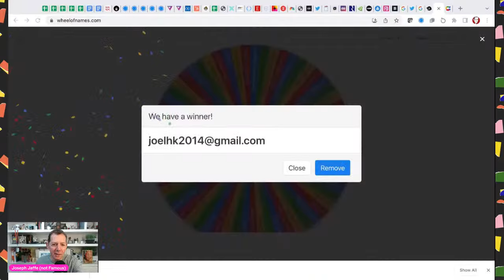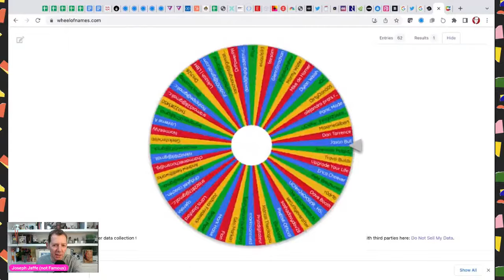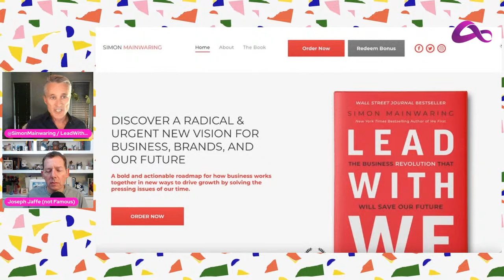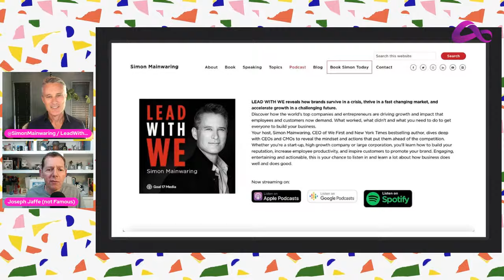Lead with Me with Simon Mainwaring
We hear a lot about We is greater than Me as it relates to the Web3 space, but truly it is so much bigger when we zoom out and look at the bigger picture as citizens; as humans; yes, even from a business standpoint.

In this incredible interview with author of Lead with Me, Simon Mainwaring and I discuss everything from Ukraine to Climate Change to Conscious Capitalism to Naked Kangeroos.

You will NOT want to miss this at 1pm EDT today (and I do the drawing for an Angel Alliance NFT and an NFT from Torera)

Join us!

Have any questions for Simon or just want a shoutout on air? You can potentially ask your questions live or get a shoutout using $JAFFE coins which you can purchase via my creator coin I’ll also be giving away $JAFFE coins every episode to viewers who tune in live.

By buying my limited-edition NFT, you’ll get an e-book, as well as access to pre-tapings and after shows.